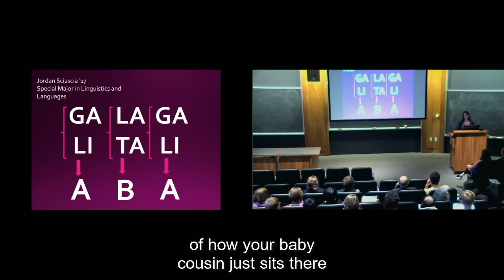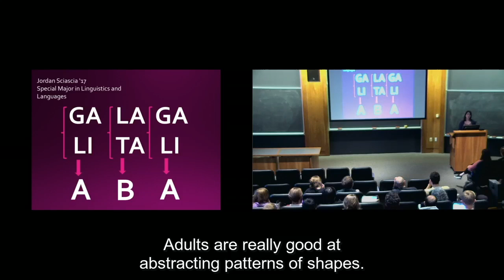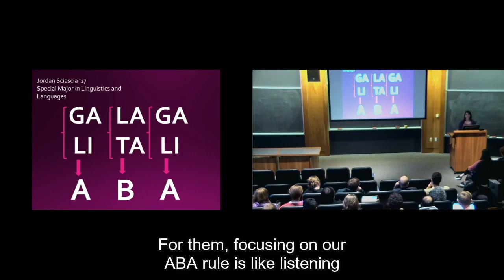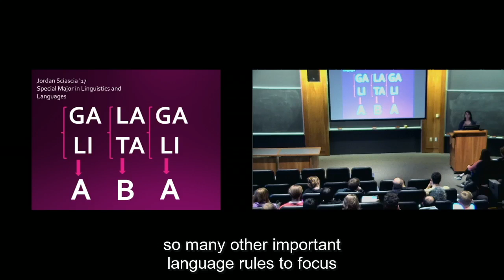Senior Showcase: Jordan Sciascia '17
Jordan Sciascia '17 discusses her thesis "Rules Learning in Language: Why babies are better at learning language than adults."